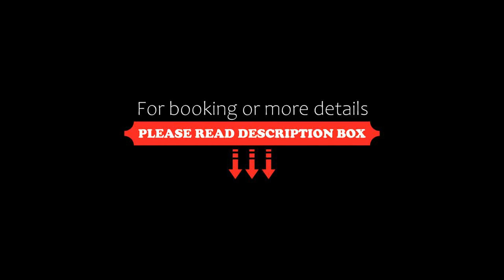Hotel Rural Castúo H CC 656, Pinofranqueado, Spain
About Property:
Hotel Rural Castúo H CC 656 has a restaurant, bar, a shared lounge and garden in Pinofranqueado. Guests at the 3-star property can enjoy garden views in the rooms and access to a hot tub. There is a terrace and guests can make use of free WiFi and free private parking.
At the hotel, the rooms include a desk. Complete with a private bathroom fitted with a bidet and a hairdryer, all guest rooms at Hotel Rur...
Property Type: Hotel
Address: Paseo Charco Morisco 4, 10630 Pinofranqueado, Spain
Searching For
1. Hotel Rural Castúo H CC 656 - Pinofranqueado - Spain
2. Hotel Rural Castúo H CC 656 - Pinofranqueado - Spain Address
3. Hotel Rural Castúo H CC 656 - Pinofranqueado - Spain Rooms
4. Hotel Rural Castúo H CC 656 - Pinofranqueado - Spain Amenities
5. Hotel Rural Castúo H CC 656 - Pinofranqueado - Spain Offers and Deals
Audio Credit:
Track Title: Reasons To Hope
Artist: Reed Mathis